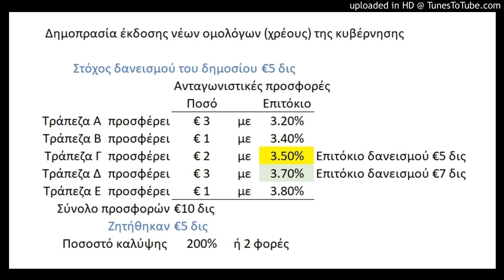Πώς γίνεται η Δημοπρασία Ομολόγων;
Στο Netcast αυτό εξηγώ:
📈 Πώς γίνονται οι δημοπρασίες ομολόγων
📈 Πώς καθορίζεται το επιτόκιο
📈 Τι είναι οι ανταγωνιστικές και μη-ανταγωνιστικές προσφορές
📈 Τι σημαίνει η κάλυψη της έκδοσης

Για οποιαδήποτε ερώτηση, παρατήρηση, ή προτάσεις για θέματα, γράψτε στα σχόλια.